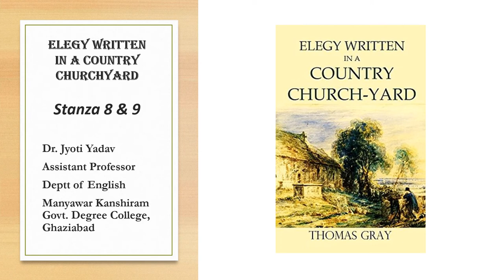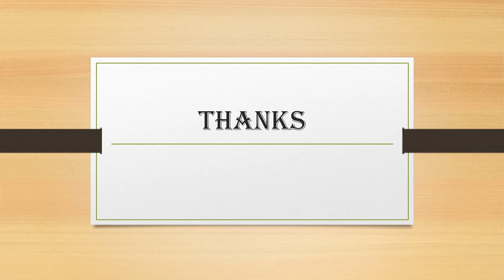Thomas Gray's Elegy Written in a Country Churchyard explanations Stanza 8 & 9